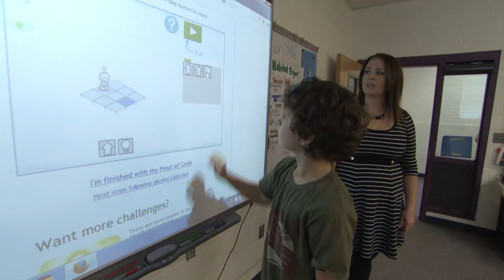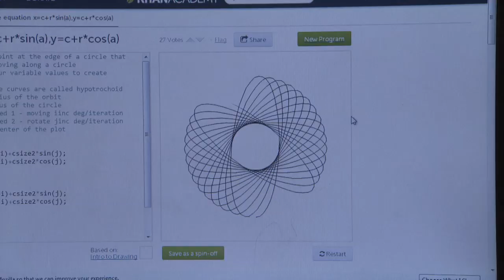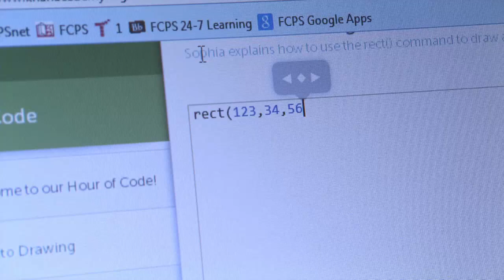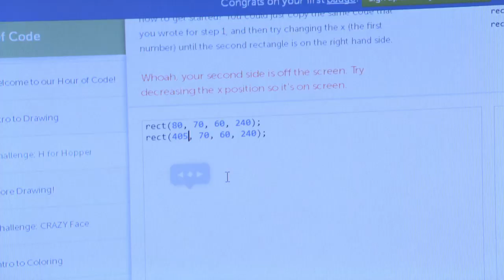Hour of Code Week at Daniels Run ES, FCPS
At Daniels Run ES, students tried their hands at computer programming for the Hour of Code week.